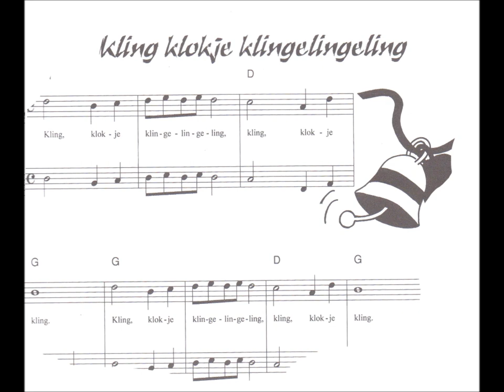Kling Klokje Klingelingeling